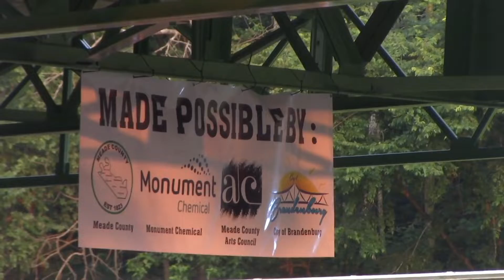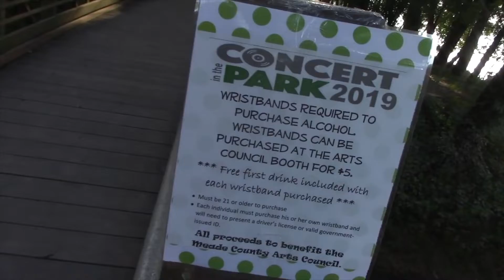Concert in The Park 2019 - Past 3 Events - All In One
City of Brandenburg Concert in The Park 2019 Past 3 Events — River Front Park , 400 River Road 40108 . The Shop Unplugged
We would like to present This Piece to you.
 City of Brandenburg Concert in The Park 2019 The past 3 events
 We do hope that you can enjoy Thanks to Meade County Tourism & Fiscal Court, The City of Brandenburg, Monument Chemical, Meade County Bank, Cecilian Bank & NCR Clark for making the amphitheater roof and 2019 Summer Concert Series possible!

Here is a bit of what you have been missing out on we DO hope to see you out at the next one !

We Are The Shop and You are Now Watching The Shop Unplugged

133 Christian Church Rd
Brandenburg, Kentucky 40108

The Shop und Plugged Presents to you

If Your Looking For Something to do through out your week we always got something going on at The Shop
Live Music on Sat . Volleyball on Thursadys , Karokee on Fridays
Beers Bags And Burbon Plus Food on Sundays , Womans Night on Wednesday I mean we just got so much going on.. Come on out and see us, we Would love to have you out !

Join some of the new pages that we have place below

If you would like to book your band or event or what have you just send us a message and we will respond and let you know what we can do .. Thanks so much and Hope to see you out !